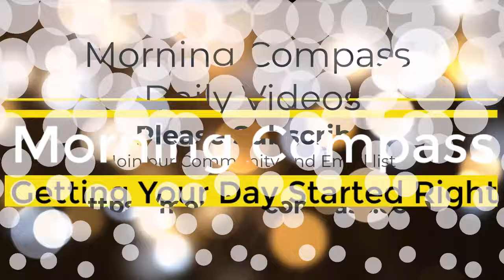Choose a Thought | Bentinho Massaro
Choose a Thought by Bentinho Massaro

Choose Your Thoughts: The Power of Consciousness in Shaping Your Reality

Have you ever stopped to think about the power you hold within your own mind? Every moment, you are choosing a thought, whether you’re aware of it or not. This simple yet profound realization can change the way you experience life. Let’s explore how becoming conscious of your thoughts can transform your reality.